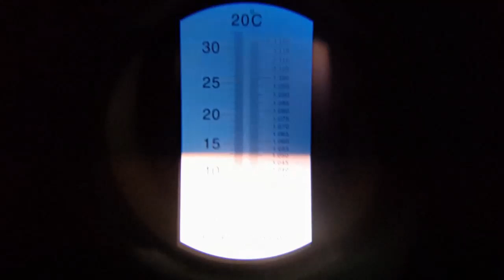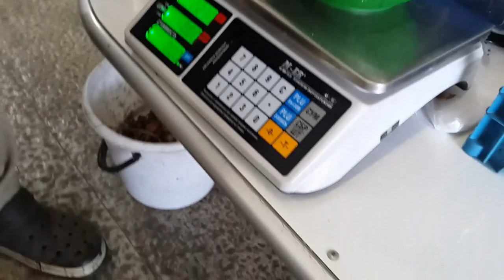Вот теперь собрали всё! Последний сбор винограда.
В этом сезоне покажем последний сбор винограда. Как вызревают винные сорта, сколько весит максимальная кисть, какое количество винограда можно собрать с трехлетнего куста.